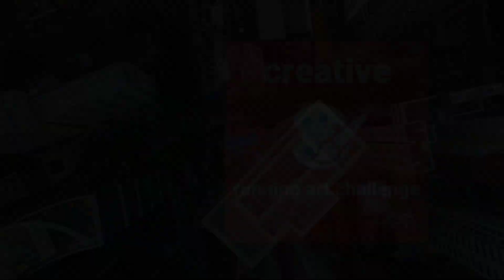The Real Gratitude Run 2020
Covid-19 has resulted in extreme fundraising challenges for all charity organisations. As always, Distance For Difference exist to to raise funds for and distribute money to childrens' charities and we had to come up with innovative thinking around the hosting of our fundraising events during the pandemic.

Every running event these days are called “virtual”, but the running is still real! So let’s be different and call this, The Real Gratitude Run. Something real making a real difference in the lives of people who really need it.

There is currently a lot of division in the world (eg USA and SA) so let us bring SA (individuals, businesses, schools)… and perhaps even the world!... together for a good cause. Although we can’t come together in one location, we can still make a huge difference, together!

Ticket sales open on Friday, 24 July 2020: Click here to book your spot!